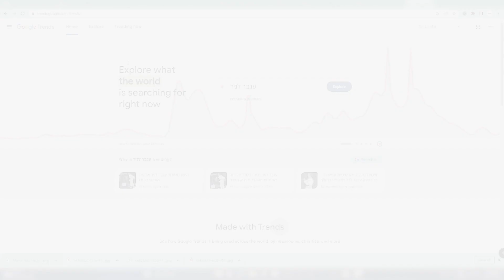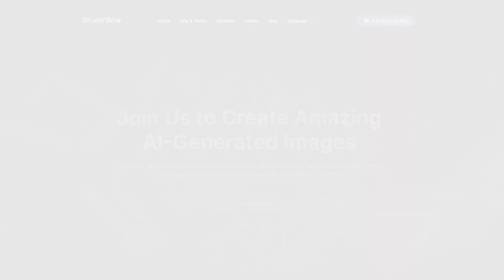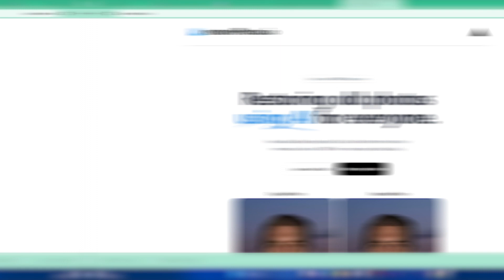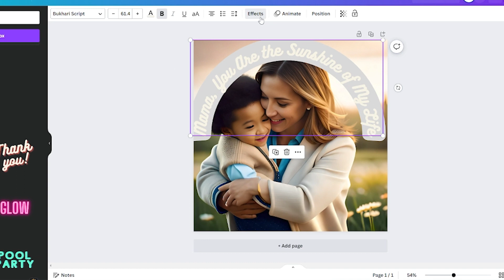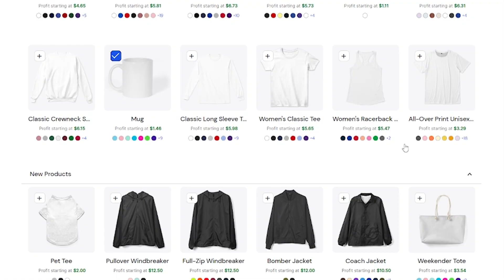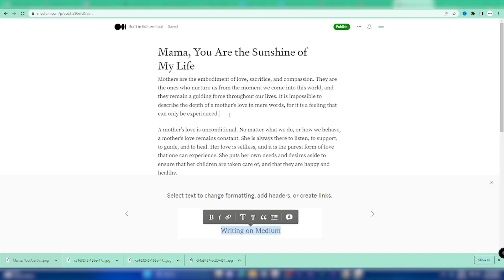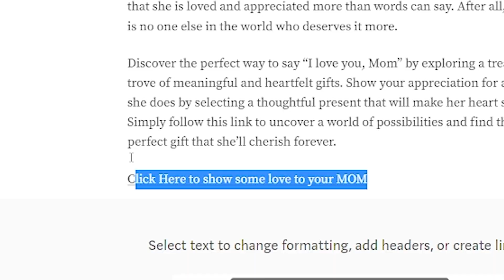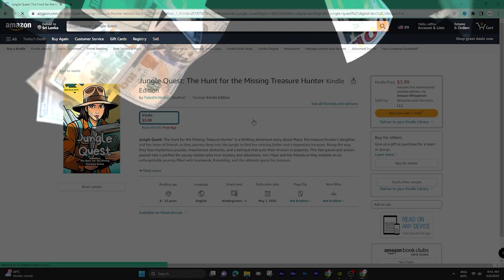Design & Sell Products online By using AI | $100 Per DAY | ChatGPT & Teespring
In this video, I'm going to teach you how to use AI to design and sell products online. By using AI, you'll be able to create products that are both user-friendly and attractive, which will make selling them a breeze.

Not only will this guide teach you how to use AI to design and sell products, but it will also teach you how to use AI to manage your product listing and promote them effectively. By following this guide, you'll be able to generate passive income from your products without any extra work!
write youtube video description for "designing products using AI and sell them online. make passive income" i use chatgpt, canva, teespring and many ai websites to do this.
0:00 Introduction
0:45 Finding The Idea
1:26 Finding the Headline
1:49 Designing the artwork
2:27 Increasing quality
2:47 Remove Background
2:57 Finalizing the design
3:34 Create Products & Listing
4:46 Publish the article
6:46 Finding Infusers
7:22 End